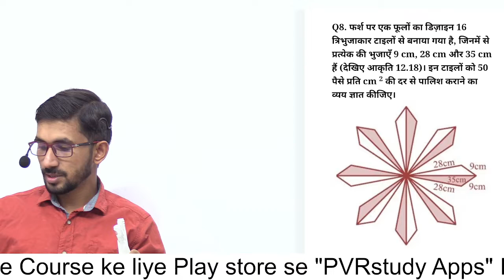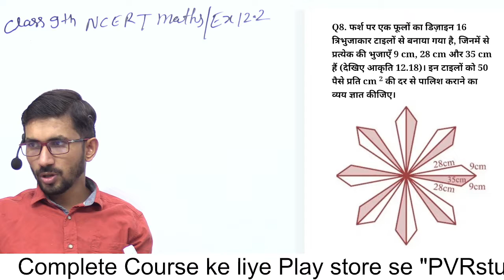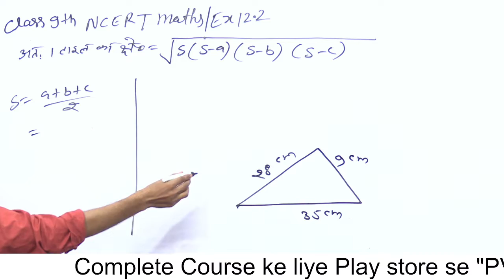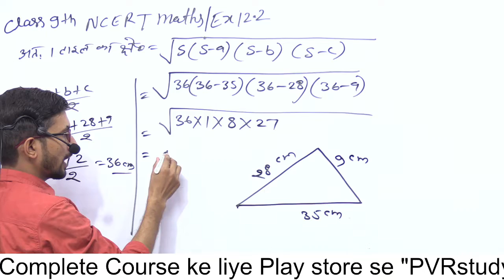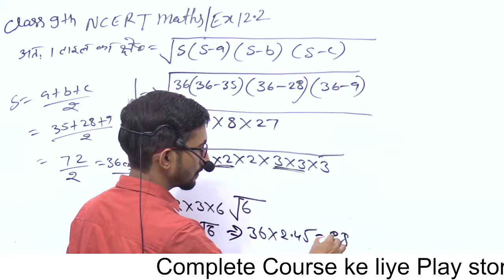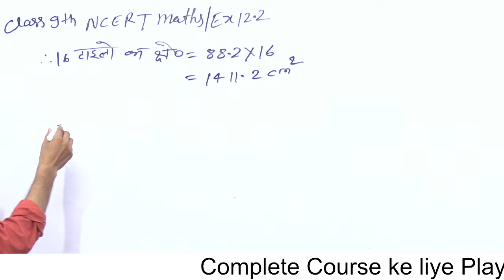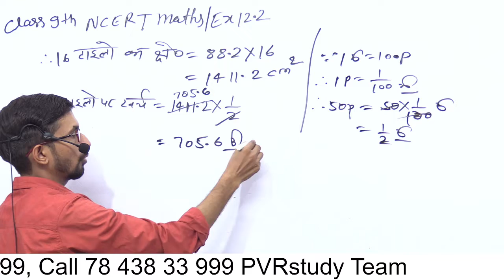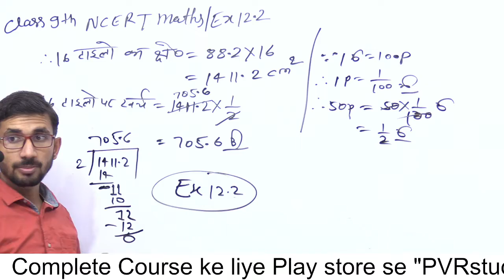Class 9th Maths Exercise 12.2 | हीरोन का सूत्र | Part 09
NCERT,
CBSE,
SOLUTION,
CLASS9,
MATHS ,
maths,
heron's formula,
9 class maths ex 12.2 q 8,
UP board class 9th maths,
bihar board 9 math,